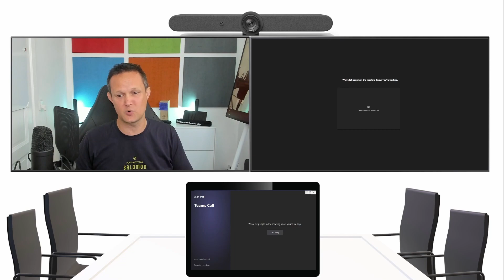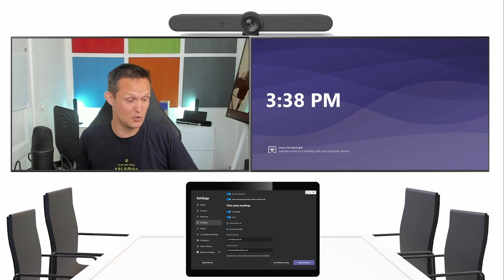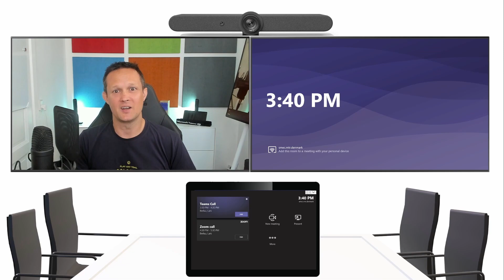Microsoft Teams Rooms can call Zoom and Cisco Webex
Short demo on how to enable Zoom and Cisco Webex call on your Microsoft Teams Rooms